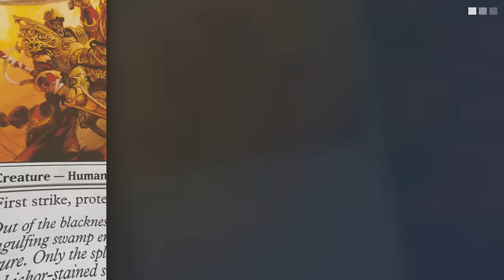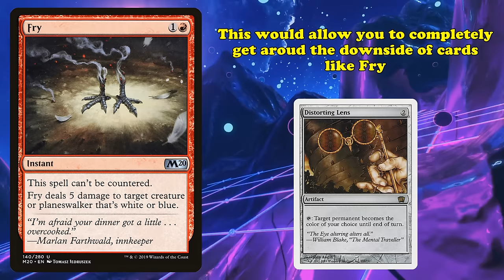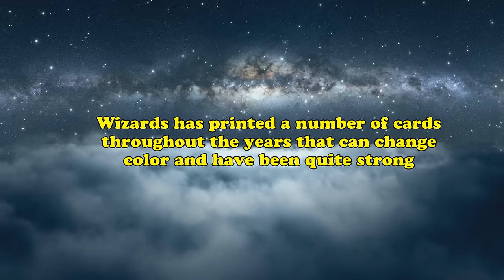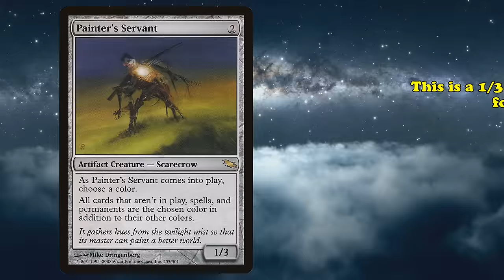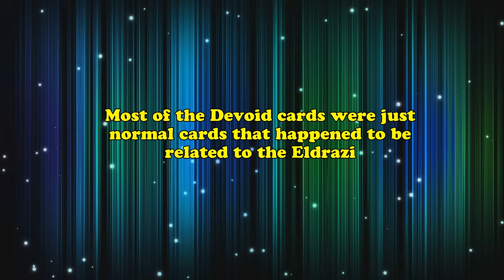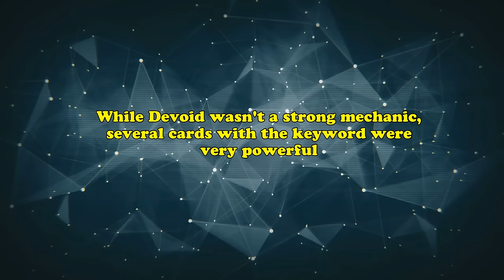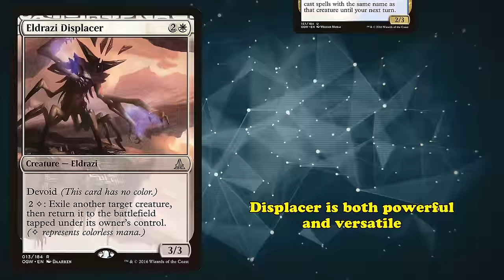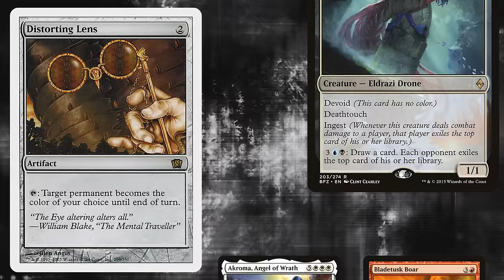Failed MtG Mechanics - Color Changing and Devoid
One of the main mechanics in Magic is the color wheel, and through it, the color of cards. The majority of magic cards have a color, and a ton of cards care about the colors of cards. It’s no wonder then that Wizards would experiment with color changing effects, and eventually, the Devoid mechanic, which makes cards colorless. However, these have never really been all that good. Today, we’re going to go over these mechanics and explain why they failed.

Script by Pumkinswift
Editing by Pumkinswift
├ The List
Intro: (0:00)
History of Color Changing: (0:23)
The Failure of Color Changing: (2:22)
The Good Color Changing Cards: (5:53)
History of Devoid: (8:40)
Why Devoid Failed: (10:20)
The Good Devoid Cards: (13:28)
Conclusion: (15:59)